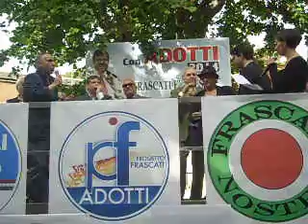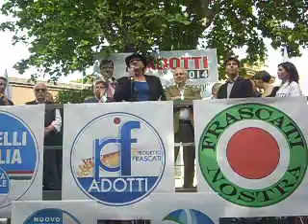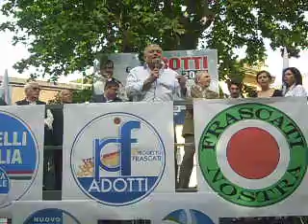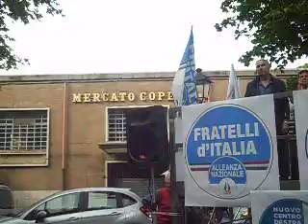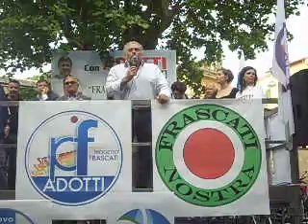Alessandro ADOTTI 006